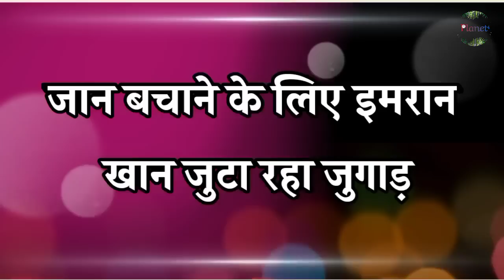लूट गया अमेरिका, इमरान खान का बैंड बजा !! Planet4 - RJ